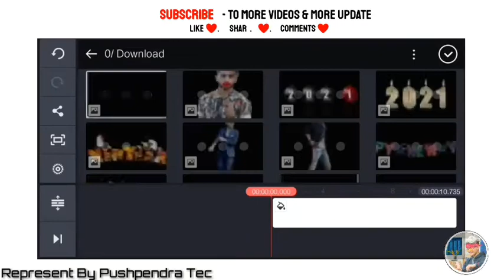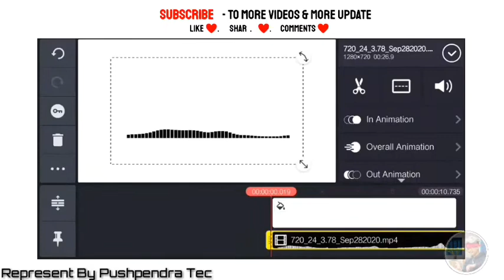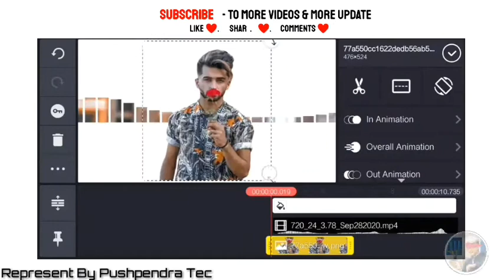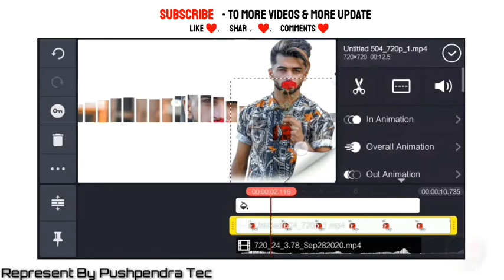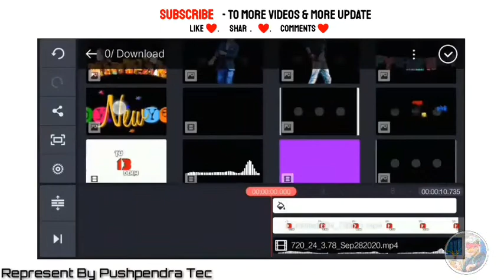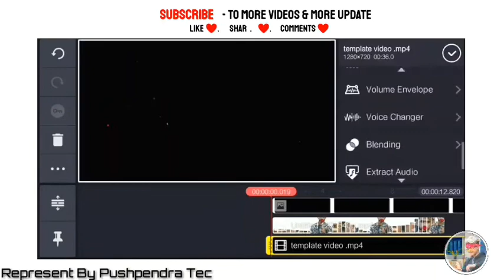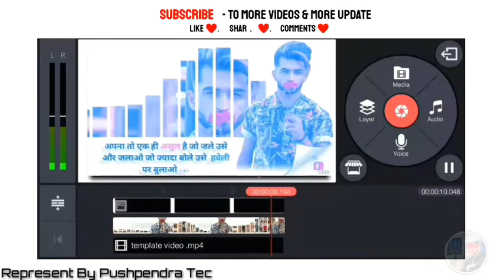How To Make New Attitude Whatsapp Status || Kinemaster Editing || Full HD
_______✔Important  Videos🔥___________

Best Product With Discount ...

My Mic

Redmi Note 9Pro Max

Samsung Mobile

Wire Less Handphone